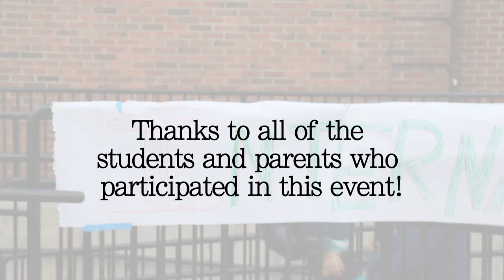CES International Walk to School Day 2016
Cambridge Elementary School in Jeffersonville, Vermont participates in International Walk to School Day on October 7, 2016.